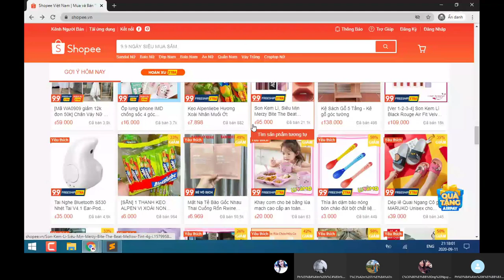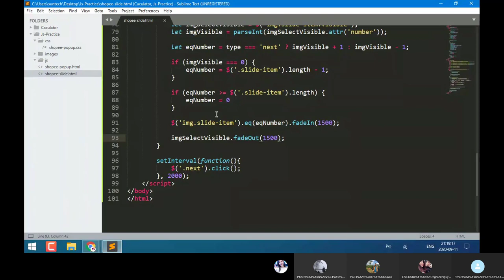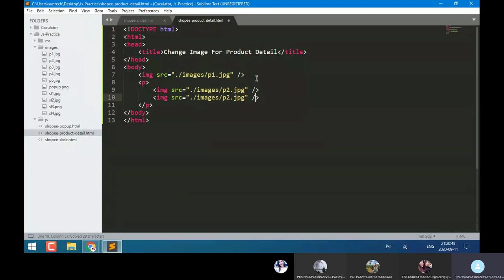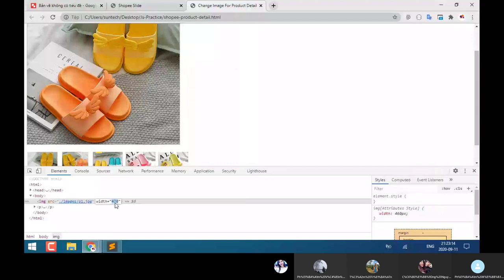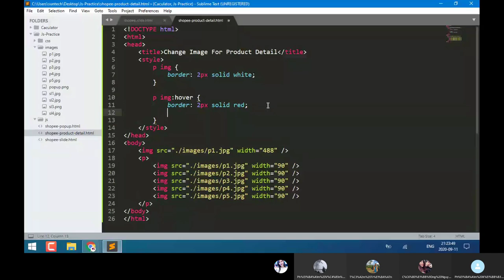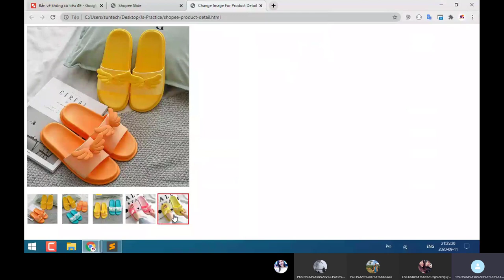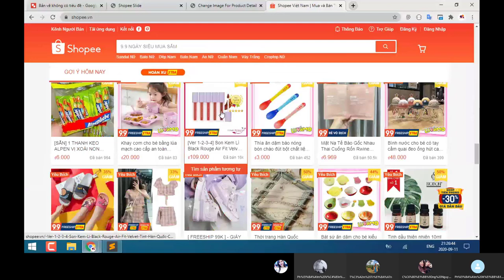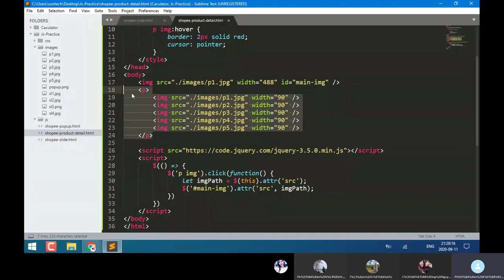Xây dựng ứng dụng chuyển ảnh sản phẩm giống Shopee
Tham gia cộng đồng học lập trình lớn nhất Việt Nam